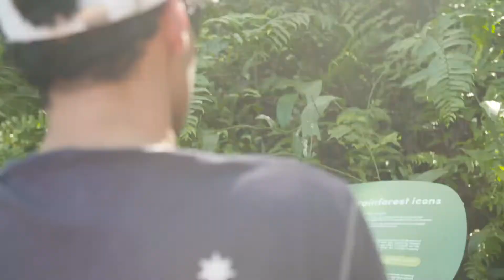Para Cairns Training Camp